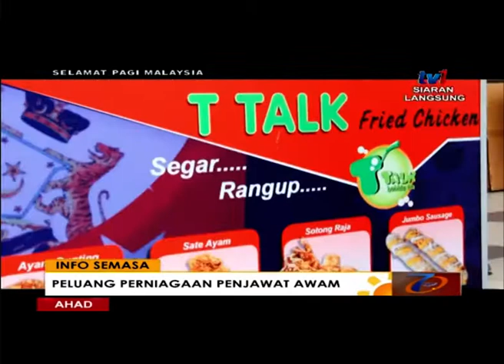ANGKASA - RTM 1 Selamat Pagi Malaysia :Tuan Haji Mutadho Bahri & En. Abdul Fadzil Hussin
Pinjaman kewangan peribadi untuk kakitangan awam melalui koperasi.